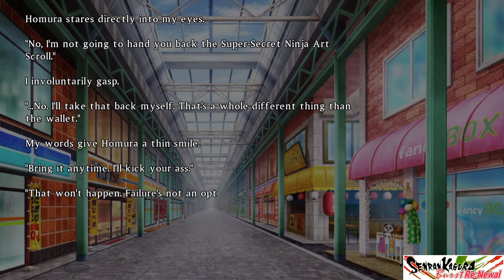Senran Kagura Burst ReNewal PS4 Lets Play Part 16 Sports Training Montage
Time for more super secret ninja arts scroll